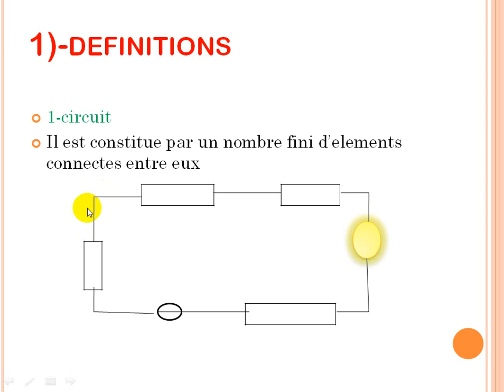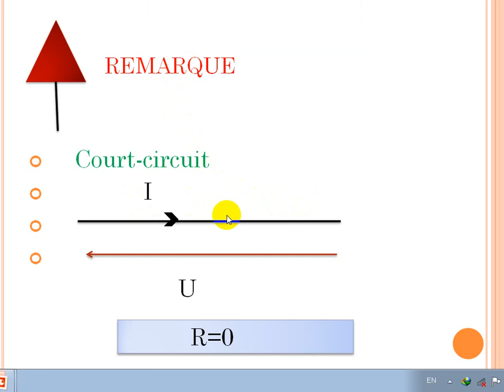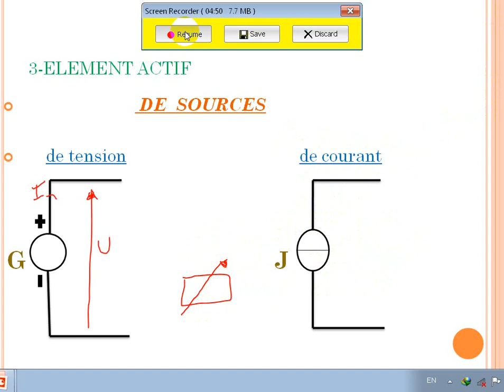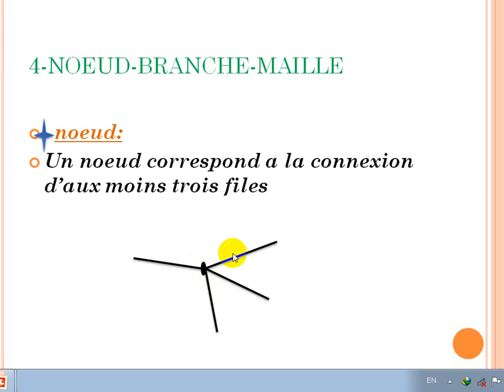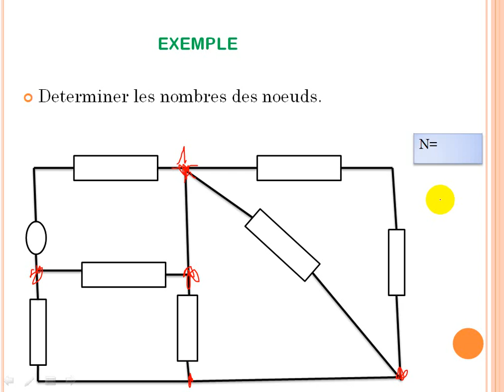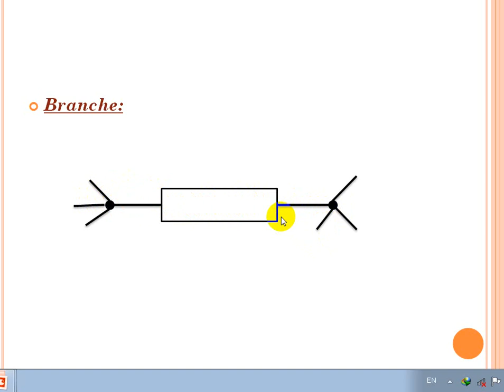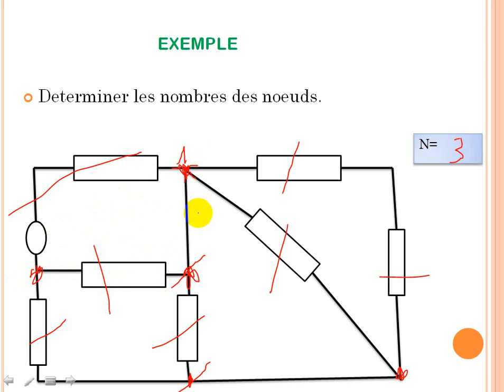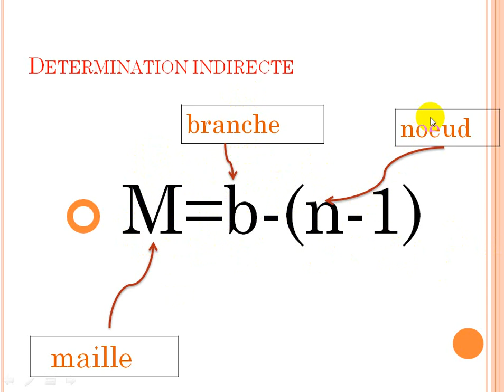circuit ch1: Analyse des circuits electroniques